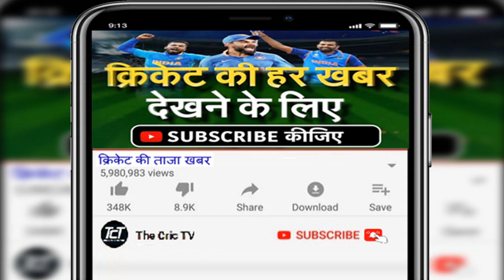IPL 2024 | Punjab Kings Squad Best Players List For IPL 2024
PUNJAB SQUAD IPL 2024
Glenn Maxwell ©
Nathan Ellis
Mohit Rathee
Matthew William Short
Kagiso Rabada
Harpreet Brar
Harpreet Bhatia
Baltej Dhanda
Atharva Taide
Arshdeep Singh
Ajinkya Rahane
Vishnu Vinod
Vidwath Kaverappa
Sikandar Raza
Shivam singh
Shakib Al Hasan
Shahrukh Khan
Sam Curran
Rishi Dhawan
Rahul Chahar
Quinton de Kock
Prabhsimran Singh

Topics Covered:-
Punjab Kings Squad 2024
Punjab Kings 2024
Punjab Kings Ipl 2024
All Team Players List
Ipl 2024 Punjab Teams Squad
Tata Ipl 2024 Punjab Team Squad
2024 Ipl pbks Team Squad
Ipl 2024 PBKS Team Trade Players
Ipl 2024 PBKS Team Retained Players
Ipl 2024 Mini Auction PBKS
PBKS
PBKS squad
PBKS squad 2024